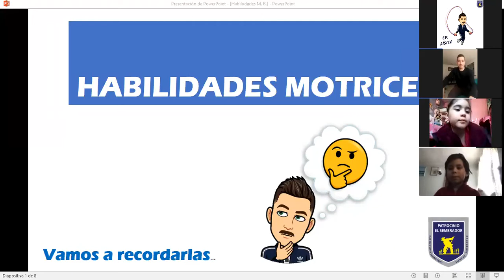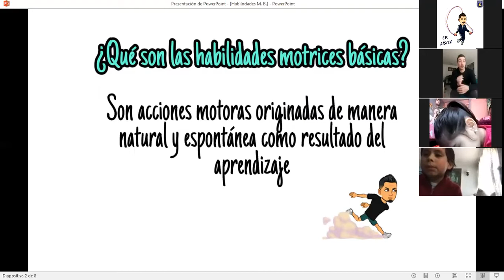Educación Física y Salud - Grupo "A", 23/07/2020